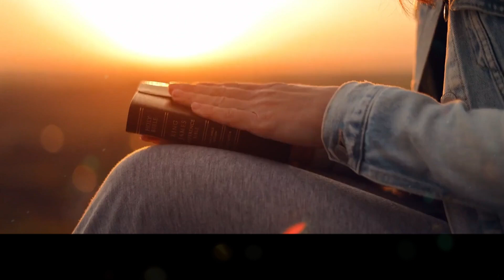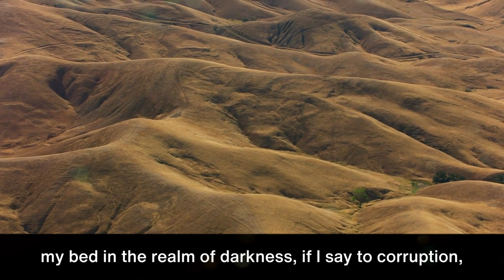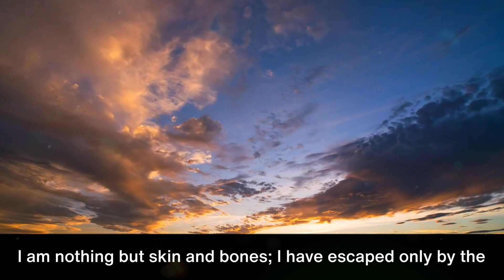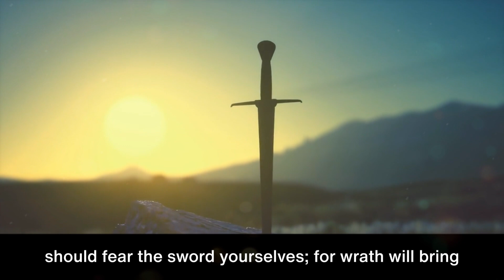Day 151 | Job Chapter 17-20 | Audio Bible | NIV One Year Bible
Join us for Day 151 of the NIV One Year Nature Audio Bible

🔥 Forgiving What You Can't Forget | by Lysa TerKeurst |

Welcome to Day 151 | Job 17-20 | Audio Bible | NIV One Year Bible

Tips:
1. Remember, you can sing and pray scriptures too!
2. Enjoy God's word daily. Find a time that works best for you.
3. Start with a prayer, ask and expect to receive God's wisdom and revelation.
4. Pause reading when you need to. Read for understanding, not just to finish.
5. Journal your time with God! Respond to his word by writing your thoughts. Then, listen to your heart, and write what you believe he's saying to you.
6. Think about God's words all day and night. 💌😃